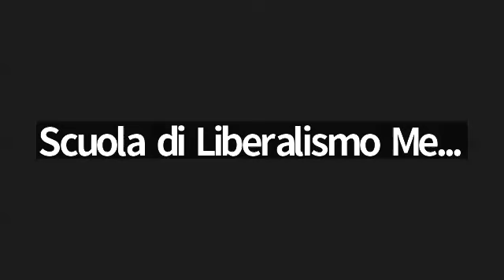Scuola di Liberalismo 2023 – Messina: prof. Antonio Pileggi “La libertà degli antichi e dei moderni”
Quinto appuntamento dell’edizione 2023 della Scuola di Liberalismo di Messina, promossa dalla Fondazione Luigi Einaudi ed organizzata in collaborazione con l’Università degli Studi di Messina e la Fondazione Bonino-Pulejo. Il corso, giunto alla sua tredicesima edizione, si articolerà in 15 lezioni, che si svolgeranno sia in presenza che in modalità telematica, dedicate alle opere degli autori più rappresentativi del pensiero liberale.

La quinta lezione si svolgerà lunedì 13 novembre, dalle ore 17 alle ore 18.30, in diretta streaming sulla piattaforma ZOOM.

La lezione sarà tenuta dall’avv. Antonio Pileggi (già Provveditore agli Studi e Direttore generale dell’INVALSI – Istituto Nazionale per la Valutazione del Sistema Educativo di Istruzione e di Formazione – nonché componente del Comitato Scientifico della Fondazione Luigi Einaudi), con una relazione sul saggio “La Libertà degli antichi e dei moderni” di Benjamin Constant.

La partecipazione all’incontro è valida ai fini del riconoscimento di 0,25 CFU per gli studenti dell’Università di Messina.

Come da delibera del Consiglio dell’Ordine degli Avvocati di Messina e della Commissione “Accreditamento per la formazione” di AIGA, è previsto il riconoscimento di n. 12 crediti formativi ordinari in favore degli avvocati iscritti all’Ordine degli Avvocati di Messina per la partecipazione all’intero corso.

Pippo Rao, Direttore Generale della Scuola di Liberalismo di Messina